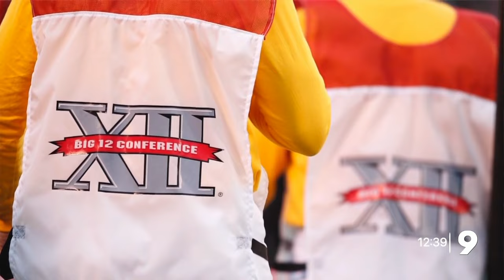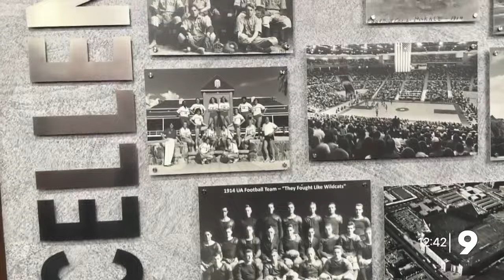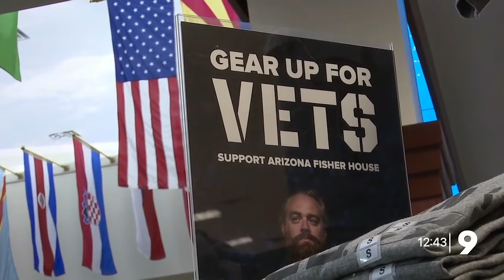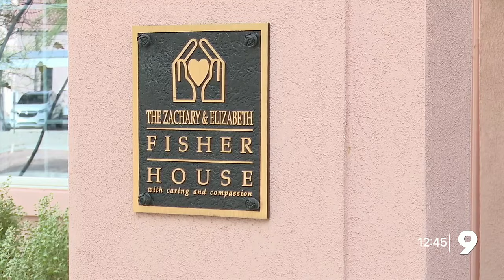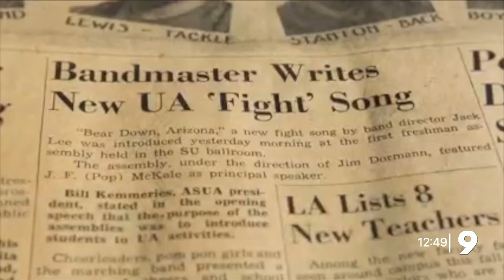2023 Valero Alamo Bowl Special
KGUN 9 presents an online-only special about Arizona Football heading into the 2023 Valero Alamo Bowl matchup against Oklahoma.